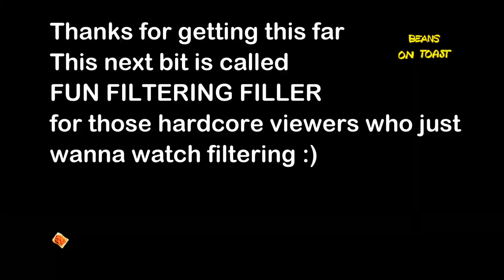Crikey #18 Pies - Lemming legend dancin ped special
Nobody expects a bloke in a frock to jump out at them in traffic.

Any complaints or negative observations about my riding skills (or lack of)must be directed and not put in the comments section below, as I will just delete them (they just bore me and I'm a sensitive little snowflake). All the bits that look dangerous or illegal are CGI or performed in only in the viewers' mind and didn't really happen.